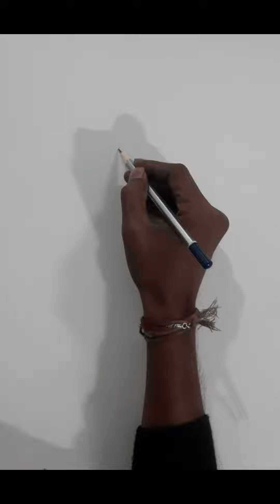how to draw pencil drawing| how to draw pencil shading| how to draw pencil sketch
how to draw pencil sketches step by step and how to draw pencil sketch from photo and how to draw pencil sketch for beginners or how to draw pencil shading girl
how to draw 3d pencil art or sketch drawing and sketch pencil set and sketch pencil or sketch drawing videos and sketch pencil or sketch drawing easy or sketch drawing ideas and pencil drawing female figure and pencil drawing women and drawing techniques and drawing process. drawing  women.